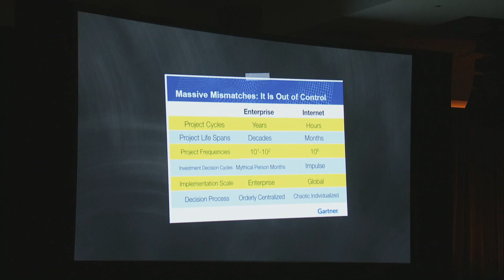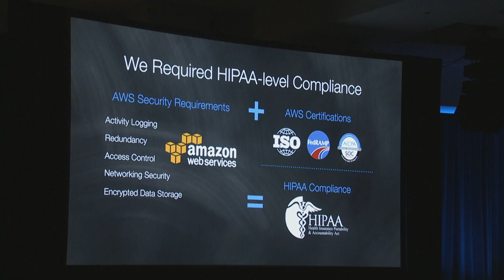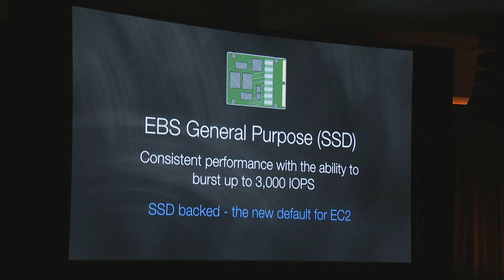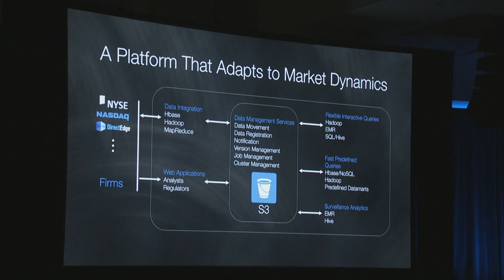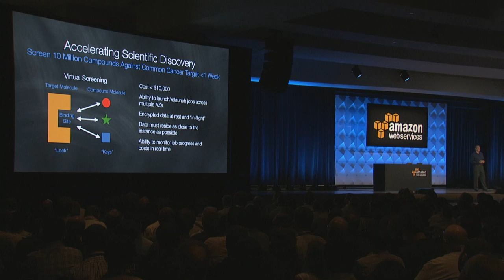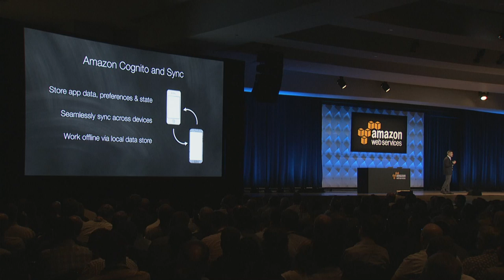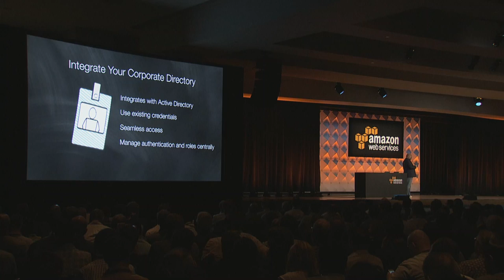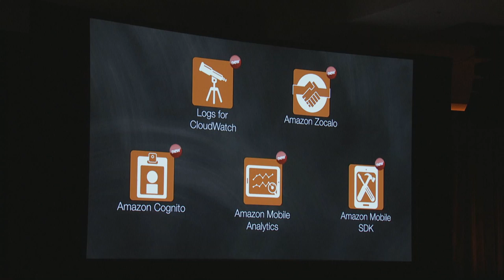AWS Summit 2014 | New York - Keynote with Dr. Werner Vogels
Dr. Werner Vogels keynotes the 2014 AWS New York Summit, featuring launch announcements for Amazon Zocalo, Amazon Cognito and Amazon CloudWatch Logs.

Learn about the latest announcements and innovations for AWS cloud services, and hear from AWS customers and partners who share how they're innovating on the AWS Cloud.